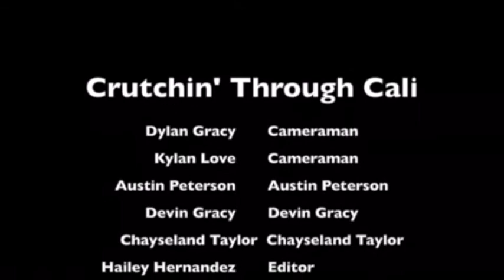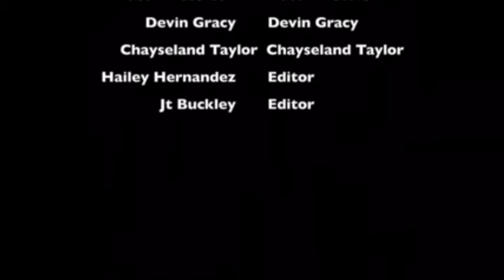Chrutchin Through Cali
Dylan Gracy, Hailey Hernandez, Jt Buckley and Kylan Love